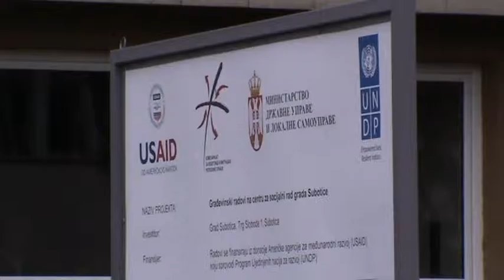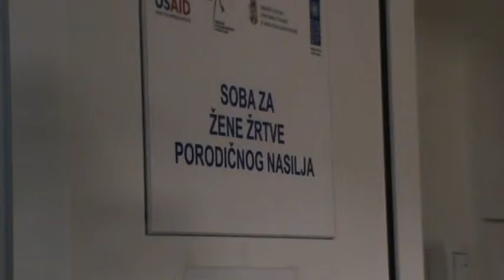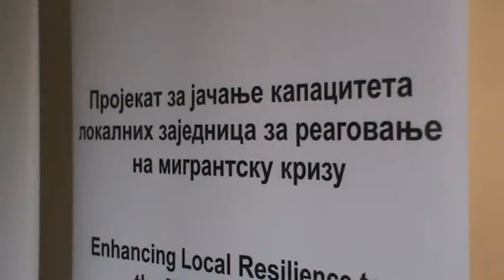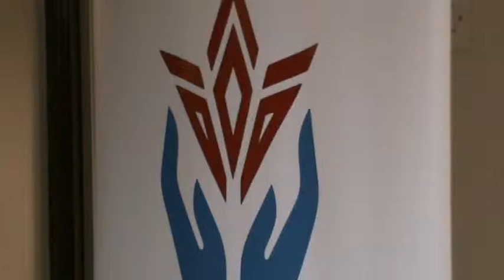Subotica Otvoreno Odeljenje za pomoc zenama zrtvama porodicnog nasilja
super-info.rs

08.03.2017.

Otvoreno Odeljenje za pomoć ženama žrtvama porodičnog nasilja

U renoviranom Centru za socijalni rad, otvoreno je Odeljenje za pomoć ženama žrtvama porodičnog nasilja.

Rekonstrukciju Centra za socijalni rad  je sa 70.000 dolara finansirala Američka agencija za međunarodni razvoj (USAID). Obnova Centra je izvršena u okviru dvogodišnjeg USAID-ovog projekta, vrednog 1,3 miliona dolara, sprovedenog u partnerstvu sa Programom UN za razvoj ((UNDP). Obnovljeni Centar za socijalni rad pružiće bolje uslove za rad za 60 zaposlenih i bolje usluge svojim korisnicima, kojih je na godišnjem nivou oko 12.000, a novo Odeljenje za pomoć ženama žrtvama porodičnog nasilja osiguraće dostojanstven tretman ugroženih, dok traju pravosudni postupci.